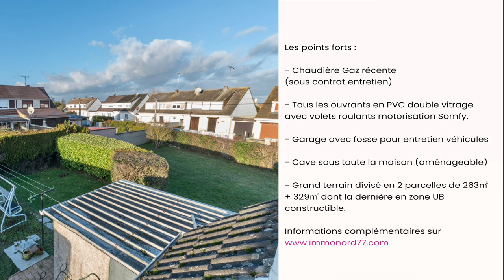A vendre maison Saint Pathus - 77178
Présentation video d'une maison à vendre sur Saint Pathus en Seine et Marne,
Au 1er étage, couloir, 3 chambres, salle de bain et WC séparés.
Un garage de 26㎡ avec fosse pour entretien véhicules, ainsi qu'une cave totale de 47㎡ viennent compléter cette maison.

Les points forts :
- Chaudière Gaz récente (sous contrat entretien)
- Tous les ouvrants en PVC double vitrage avec volets roulants motorisation Somfy.
- Garage avec fosse pour entretien véhicules
- Cave sous toute la maison (aménageable)
- Grand terrain divisé en 2 parcelles de 263㎡ + 329㎡ dont la dernière en zone UA constructible.